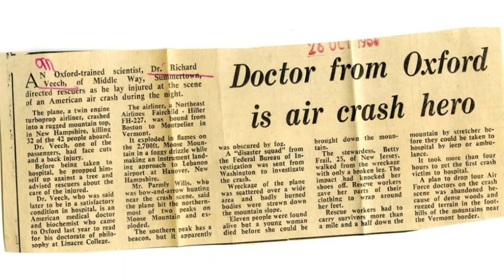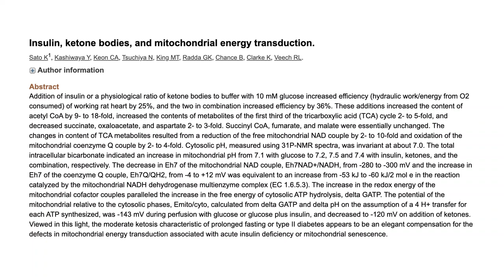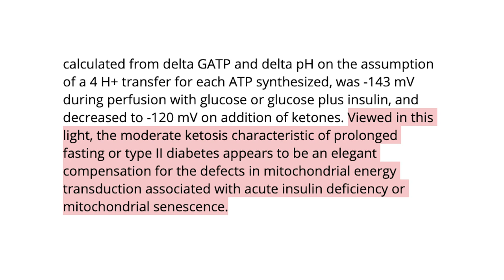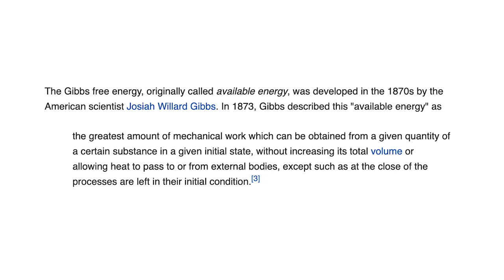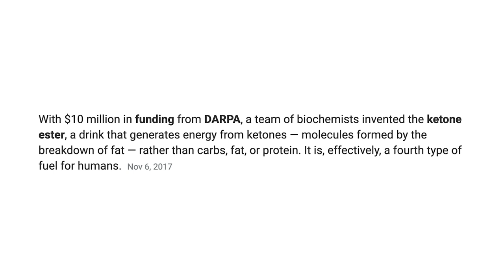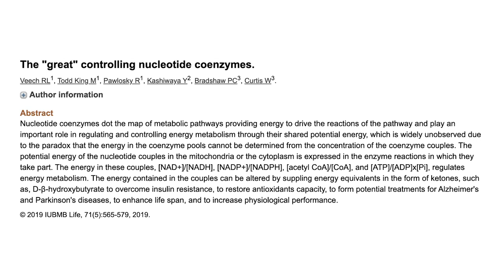The Relationship Between Ketosis, Mitochondria, & NAD+/NADH Ratio: A Dr. Richard Veech Obituary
Dr. Richard Veech spent decades studying the nuances of human metabolism, with his scientific contributions being highly lauded among his colleagues.

"He has redefined our understanding of metabolism," said Dr. Thomas Seyfried of Boston College.

In an airplane crash of 48 passengers in 1968, only 10 survived...including Dr. Veech. He was named a Hero of New Hampshire for providing medical care to the survivors even though he had a broken back.

At age 84, Dr. Richard Veech passed away on Jan 30, 2020.

We dedicate this episode of "Geoff Talk" to Veech's memory & scientific legacy. Geoff starts off with Dr. Veech's biographical facts, dives into some of his most interesting contributions to science, and discusses how Dr. Veech's work inspires his thinking and gives an indication to where the future of ketone metabolism, human performance, and healthspan is headed.